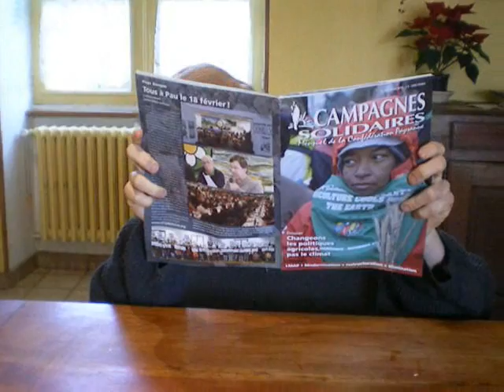funny human dog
Voici human dog dans sa vie quotidienne...